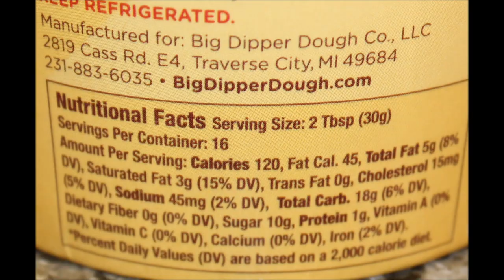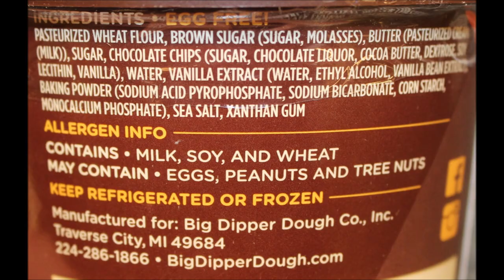Big Dipper Edible Cookie Dough: Cookies ‘N’ Cream, Chocolate Chip & Cherry Chocolate Chunk Review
This is a taste test/review of the Big Dipper Edible Cookie Dough in three flavors including Cookies ‘N’ Cream, Chocolate Chip and Cherry Chocolate Chunk. It was mailed to us free from Big Dipper! 2 Tbsp. (30g) = 120 calories